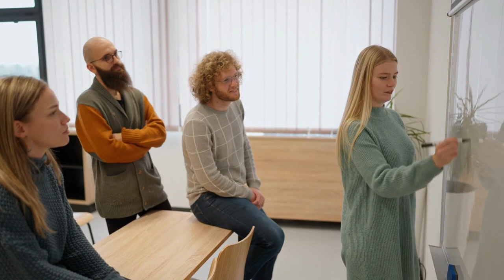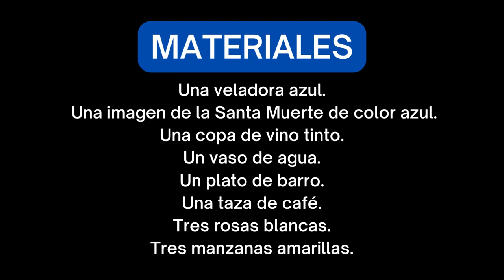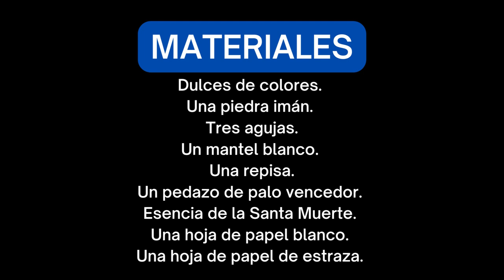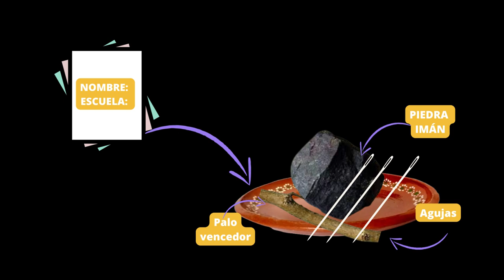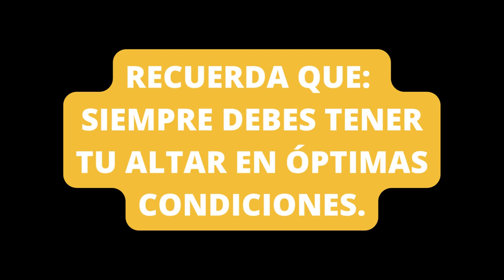Santa Muerte: Altar para los estudiantes ¿Cómo ponerlo?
Si eres estudiante y devoto de la Santa Muerte, puedes poner un altar para que te ayude en los estudios. Este altar también te servirá si eres profesor. Deja tu AMÉN, tus preguntas y comentarios.

1:23 Materiales que necesitas para poner un altar a la Santa Muerte para los estudiantes

2:03 Procedimiento para poner un altar para los estudiantes a la Santa Muerte

Lectura de SantaMuerteTarot: normal 350 pesos mexicanos, si dices que viste este mensaje solo 250 Escríbeme al Whatsapp